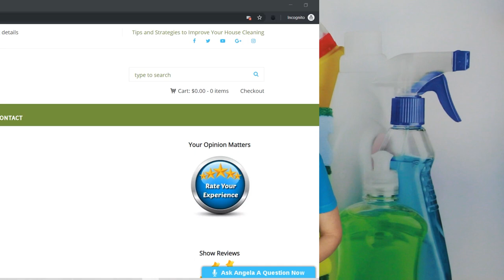Did You Turn Into a Sloppy House Cleaner During Covid?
Did you turn into a sloppy house cleaner during Covid? Did your brand take a deep dive while you were taking a breather? If you don't catch it now - it could cost your business big time.

*** DID YOU TURN INTO A SLOPPY HOUSE CLEANER DURING COVID CHAPTERS ***
0:00 - Intro - Meet Angela Brown, The House Cleaning Guru
0:10 - How do you ask a question to be covered on this show?
0:51 - House cleaners "scruffy" affects his business
2:53 - How Covid is affecting cleaning company brands
3:14 - How will your customers remember you after the pandemic?
4:21 - Did you turn into a sloppy house cleaner?

RESOURCES

Uniform tops for men and women
Shoe covers
Disposable gloves
Disposable face masks
Uniform pants for men and women

SOCIAL MEDIA

** CREDITS **

Show Host: Angela Brown
Show Editors: Kristin Ochsner & PJ Barnes
Show Producer: Jenifer V. Holland